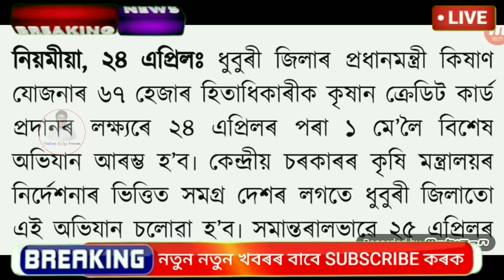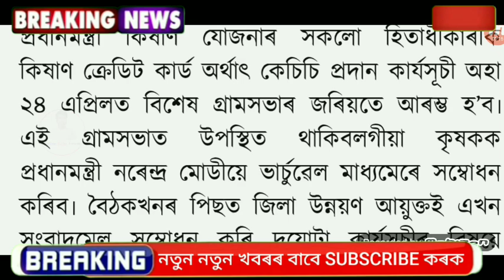Assamese Big Breaking News || 23 April 2022 || PM Kisan Latest Important News || Latest News Today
Covered Topics:
1.Assamese News Today 23 April 2022
2.23 April 2022 Assamese News
3.Himanta Biswa Sarma Big Breaking News Today
4.Assamese Latest News Today
5.Assamese News Live Today
6.Assamese Latest Important News Today
7.Assamese Online Help Assamese News
8.Himanta Biswa Sarma Latest News Today 23 April 2022, Assamese Breaking News
9.Assam 24 Hours News Today Assamese Breaking News Today
10.Assamese News Today pratidin
11.Assamese News Today
12.Assamese News Today Live
13.Assamese News Today 23 April
14.Assamese News Today 23 April News
15.Assamese News Today 23 April 2022
16.Assamese News Today 23 April 2022
17.Assamese News Today 23 April
18.Assamese News Today 23 April 2022
19.Assamese News Today 23 April 2022
20.Assamese News Today 23 April 2022
22.Assamese News Today 23 April 2022